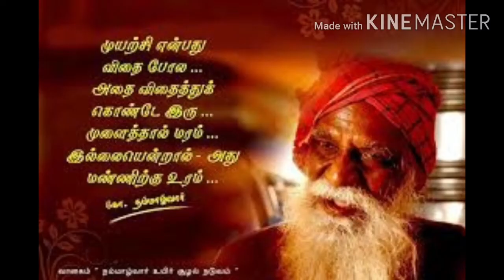Skin glowing baby bath powder | குழந்தைகளுக்கான நலுங்கு மாவு | Baby care | Amirdham